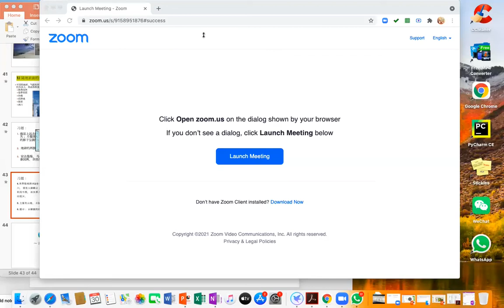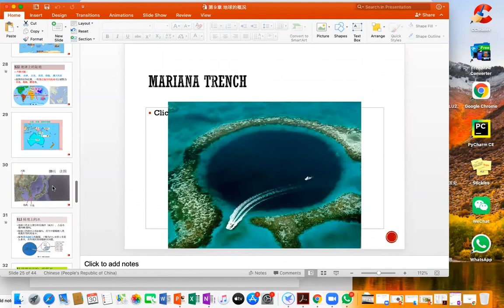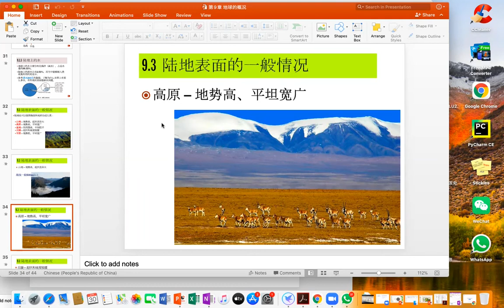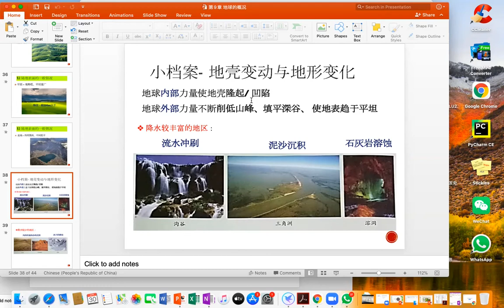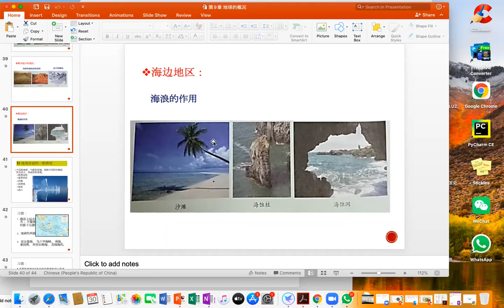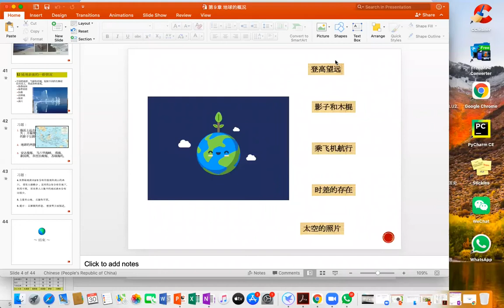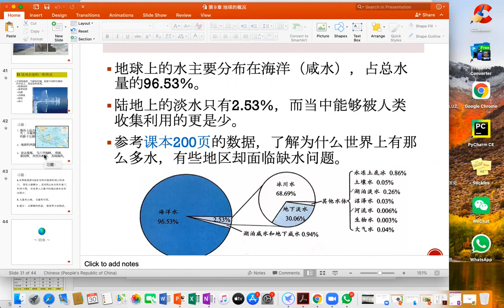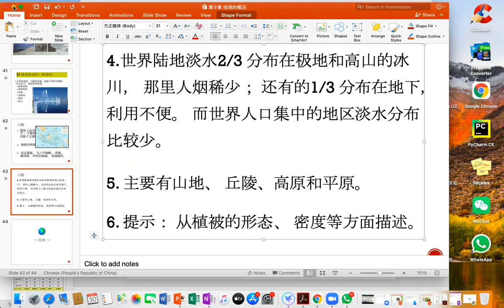初一综合科学上册 第九章 地球的概况 part 3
9.3陆地表面的一般情况

陆地的类型